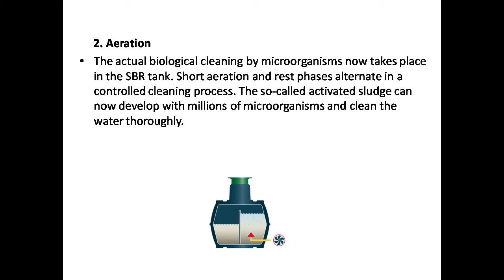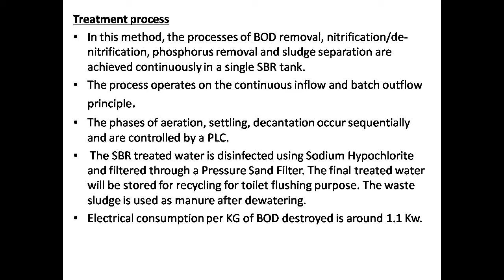STP – Sequential Batch Reactor (SBR)